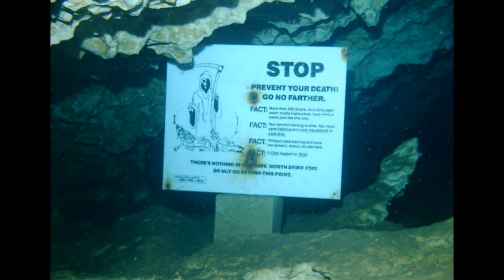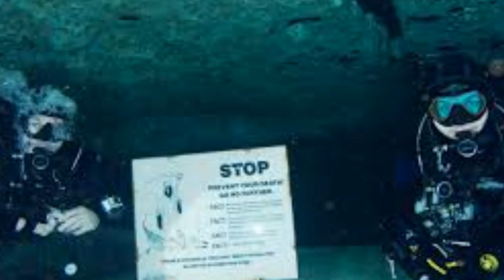Il Pozzo di Giacobbe (Jacob's Well)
Il Pozzo di Giacobbe (Jacob's Well)  si trova in Texas, ed è uno dei luoghi più pericolosi e misteriosi della Terra. Un luogo affascinante che ha richiesto un tributo di vite umane (sopratutto sub) fin troppo elevato.